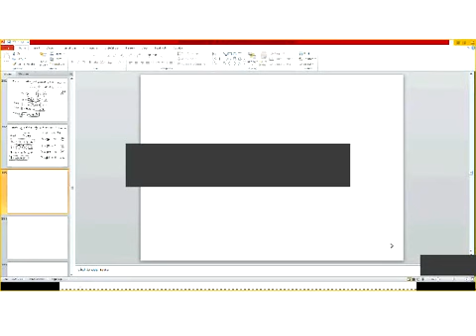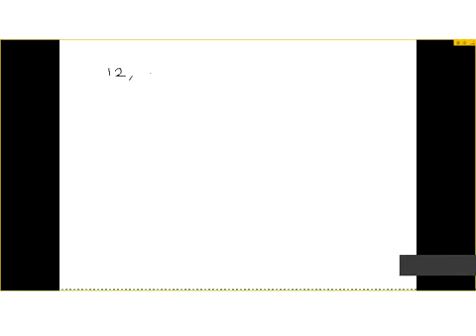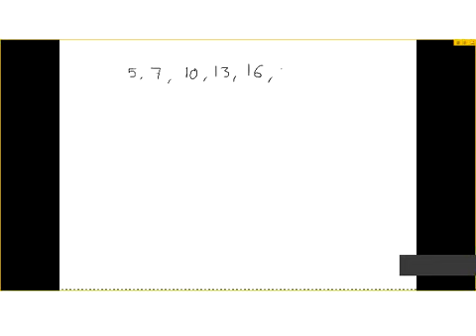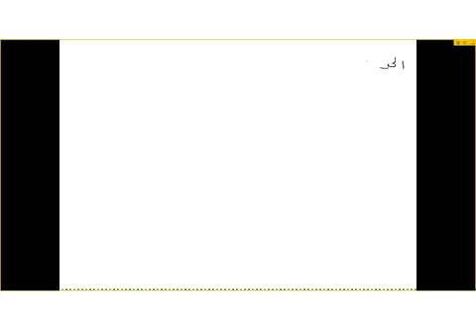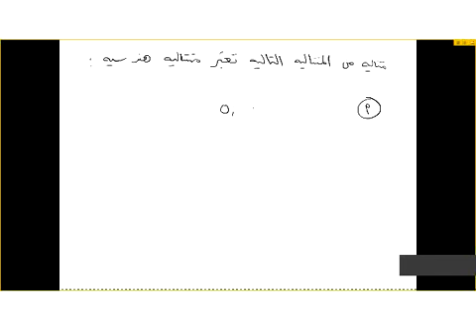اللقاء التاسع للرياضيات الصيفي